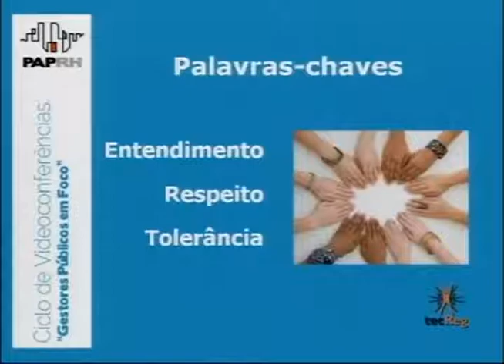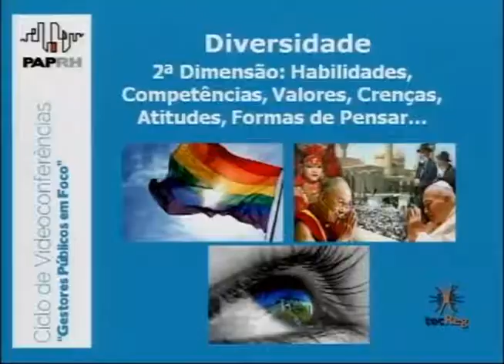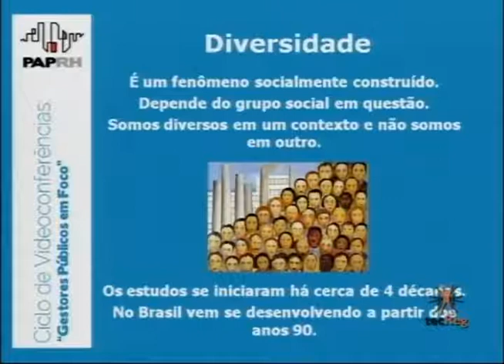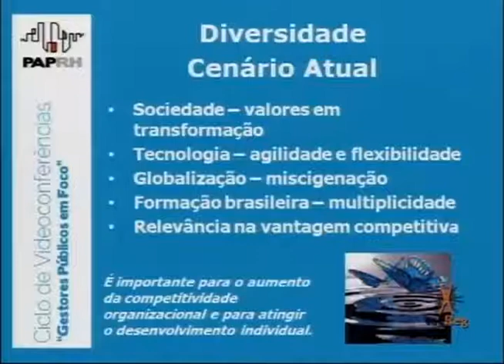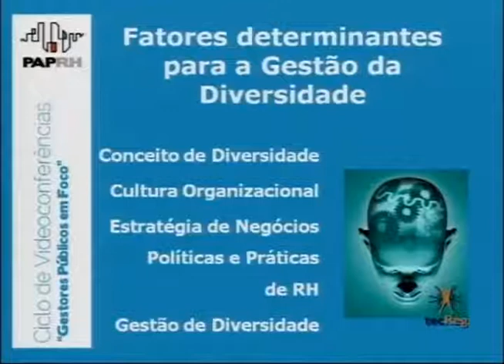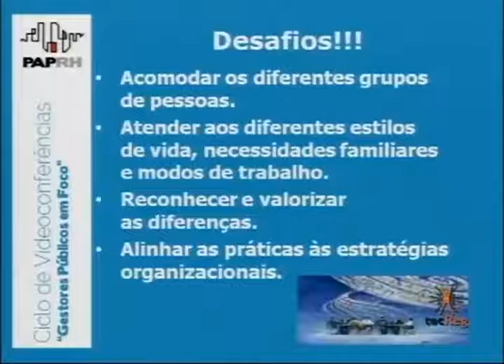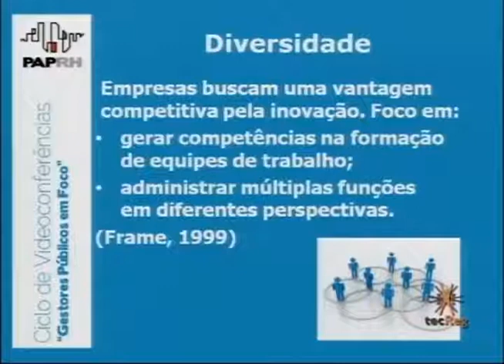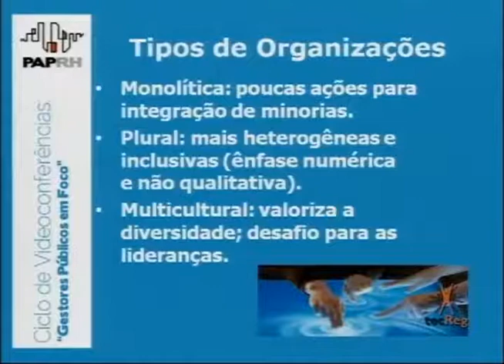e01. Liderança e Diversidade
A gestão da diversidade é uma realidade e um desafio para o gestor do século 21. E é preciso considerá-la de modo geral, isto é,  racial, sexual, religiosa, cultural, geracional, etc. Hoje, para liderar, o gerente não pode prescindir de políticas e práticas de gestão que abranjam essas diversidades no ambiente organizacional.  Não é somente incluir as pessoas, mas sim congregar diferentes raças,  credos, gerações,  para que convivam e desenvolvam o trabalho de forma produtiva e harmônica. O entendimento e o gerenciamento das diferenças pelo gestor são fatores estratégicos de adaptação e condução dos processos organizacionais.

Gestores Públicos em Foco
Liderança e Diversidade,  com Maria Thereza Rubim C. Soares.

Apoio:
Fundação do Desenvolvimento Administrativo - FUNDAP
Programa tecReg